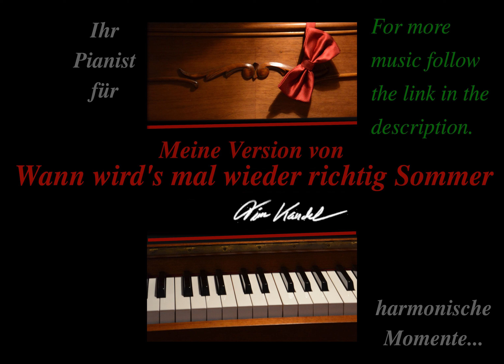Wann wird's mal wieder richtig Sommer - Piano Cover Version Instrumental